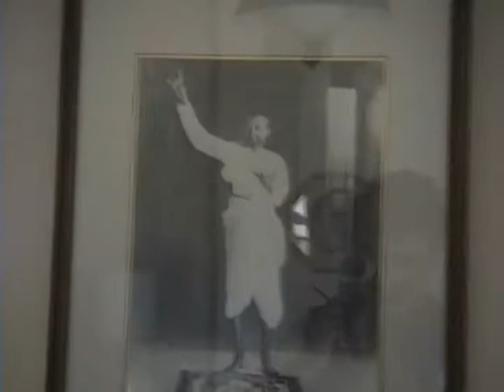olema sfvedantaorg retreat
Retreat House of San Francisco Vedhantha Society in Olema - about 20 miles west of San Rafael.